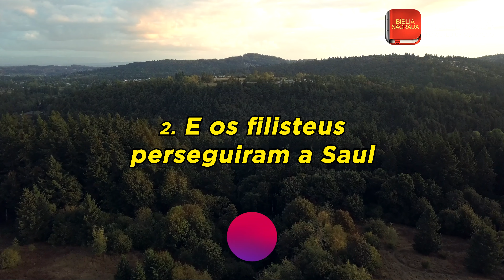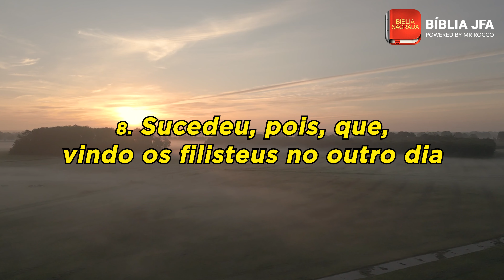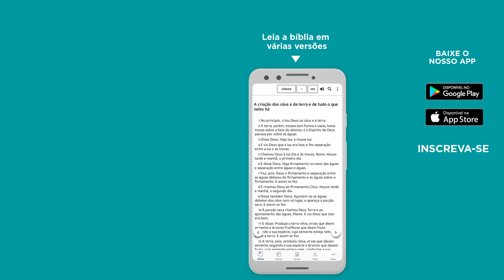1 SAMUEL 31 📖 - Bíblia JFA Offline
Deixe seu pedido de oração. // 🆘 SOS VIDA: e se você precisa de ajuda ou atendimento pessoal, contate nossa equipe através do WhatsApp

0:00:04 - Cai Israel e Saul se suicida